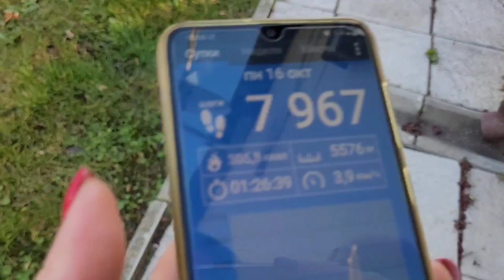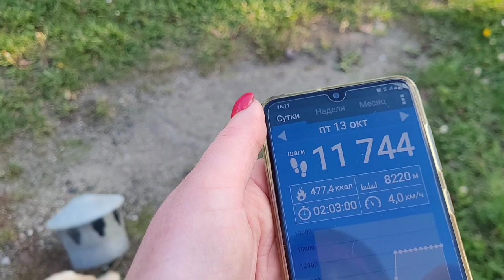С ЛЮБИМОЙ СОБАКОЙ🐕В ЛЮБУЮ ПОГОДУ🌬🌦❄️🌪16.10.23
С ЛЮБОВЬ ❤ И УВАЖЕНИЕМ 😊 ВАША ОЛЬГА БЕНДЛИН-СТАВИЦКАЯ😘